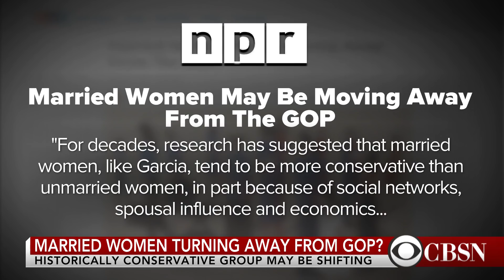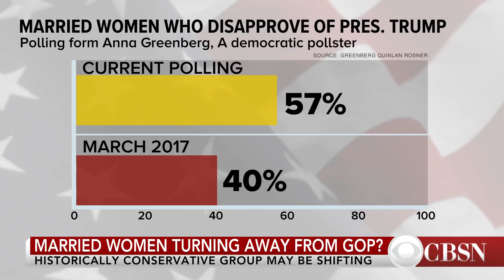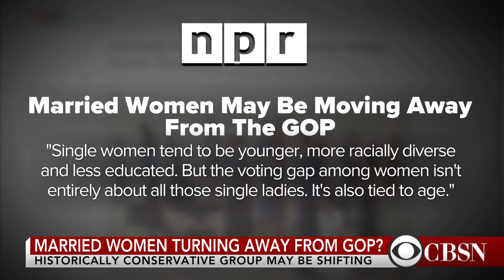Are married women turning away from the GOP?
A NPR article examines whether married women are turning away from the GOP and voting for Democrats. NPR political reporter Asma Khalid wrote an article titled "Married Women May Be Moving Away From The GOP" and joined CBSN to discuss.